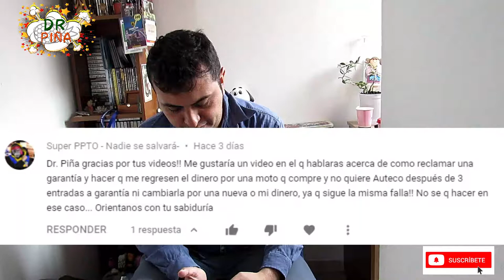📞📓¿De qué tratan mis vídeos? 1er Buzón al suscriptor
Con el fin de acercar más a los suscriptores con mi canal, cree este espacio para que ustedes me propongan contenidos y me sugieran y aconsejen cosas que debo tener en cuenta para realizar cada video.